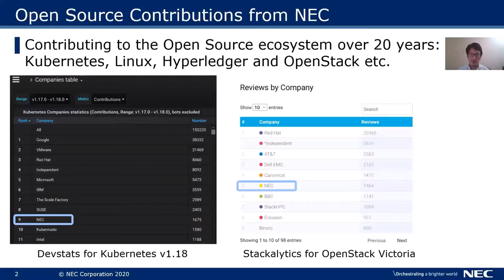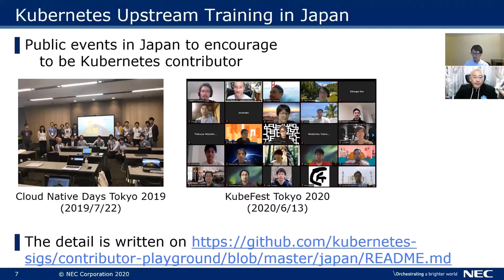Panel Discussion: Challenges, Benefits and Fun of Open Source Contributions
Panel Discussion: Challenges, Benefits and Fun of Open Source Contributions - Kenichi Omichi, Naoya Horiguchi, Ghanshyam Mann, Akihiro Motoki, Yuiko Mori & Shu Muto; NEC